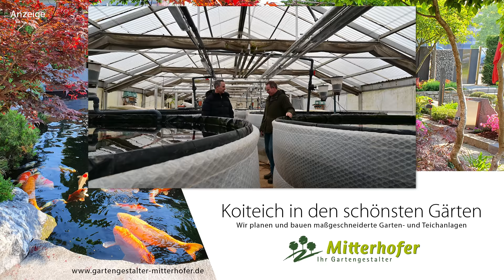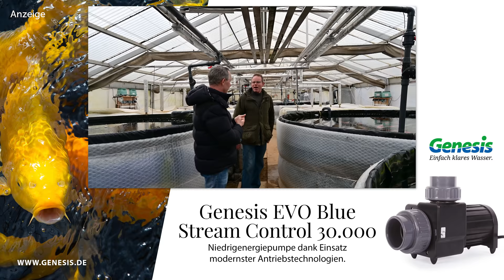Modern Koi Blog #5096 - Mit Gerhard in dessen riesenhaften Koiaufzucht-Station